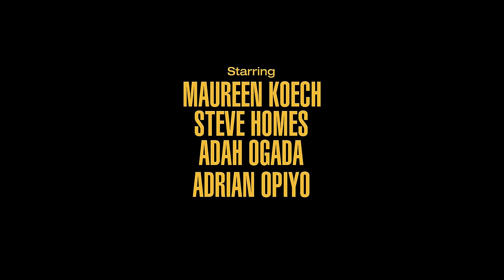My Last Xmas | Teaser Trailer 2023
When she remembers it's the last Christmas they will be spending together, a lady (Emma) pursues her fiance to pass him a very important message.

Stars: Maureen Koech, Steve Homes, Adah Ogada. Adrian Opiyo
Created by: David Njenga
Written by: Wilson Osiolo
Directed by: Wilson Osiolo & David Njenga
Produced by: Njogu Githinji, David Njenga, Wilson Osiolo
Executive Producer: Ona Studios Ltd